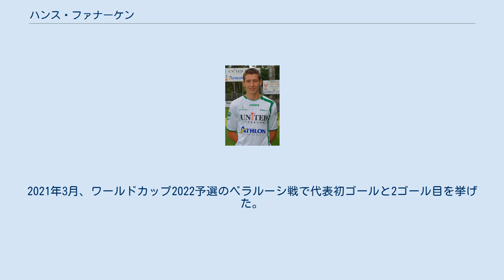ハンス・ファナーケン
ベルギー・リンブルフ州出身の人物
ハンス・ファナーケン（オランダ語: Hans Vanaken、1992年8月24日 - ）は、ベルギーのサッカー選手。
 1998年にロンメルSKの下部組織でサッカーを始めたがクラブは破産寸前となり、2002年にPSVアイントホーフェンの下部組織に移籍。
2008年に合併して再興したロンメルの下部組織に復帰した。
 2010年にプロキシマス・リーグに所属するトップチームで選手初出場。
傑出したパフォーマンスで1部所属のクラブから注目を集め、2013年にスポルティング・ロケレンに移籍した。
ロケレンでの初出場は7月28日で、2得点を決めて3-2の勝利に貢献した。
2013-14シーズンのベルギーカップ優勝にも貢献した他、翌シーズンはリーグで8得点をあげてベルギー・ゴールデン・シューの投票でも3位に入った。
 2015年5月にメディカルチェックを経て5年契約でクラブ・ブルッヘに加入する事が発表された。
初年度からレギュラーを確保し、14度目のリーグタイトルに貢献した。
2018年には個人で21得点21アシスト、クラブもリーグとスーパーカップを制する活躍を見せ、2018年5月にはベルギー年間最優秀選手賞を、2019年1月16日にはベルギー・ゴールデン・シューを受賞。
また、2019年もベルギー年間最優秀選手賞に輝き、ムバラク・ブスファが10年前に連続受賞して以来の連続受賞となった。
 2019年8月9日には2024年まで契約を延長した。
12月11日のUEFAチャンピオンズリーグ 2019-20 グループリーグではレアル・マドリードから得点を奪ったものの、クラブは敗北、UEFAヨーロッパリーグ 2019-20 決勝トーナメントへと進む事となった。
2020年1月15日には、前年の成績が20得点7アシストであったため、2年連続でのベルギー・ゴールデン・シューを受賞、1986年にヤン・クーレマンスが記録して以来の連続受賞となった。
 2018年9月7日に行われたスコットランド代表との親善試合でエデン・アザールに代わって投入され代表初出場を記録した。
2021年3月、ワールドカップ2022予選のベラルーシ戦で代表初ゴールと2ゴール目を挙げた。
 父のヴィタル・ファナーケン、兄のサム・ファナーケンもサッカー選手。